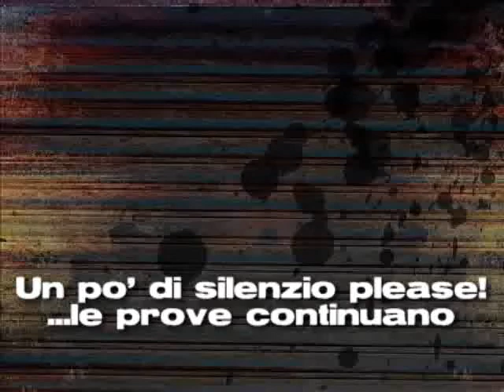PROVE 2 & FOTO